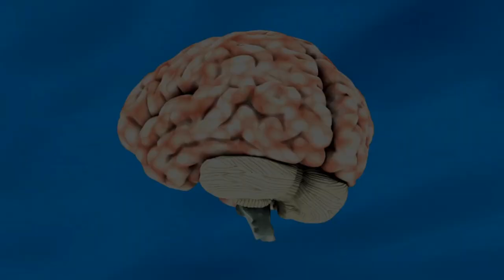As 7 Melhores Técnicas para MEMORIZAR o que ESTUDA [Para concursos e Vestibulares]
Aprenda como ativar sua memória de logo prazo, vou te passar dicas práticas que se usar ainda hoje vc poderá verificar seu funcionamento.

Memorização é um do pilares fundamentais da memória que vc precisa fazer corretamente para que o seu esforço seja bem aproveitado.

🔵 TEXTO COMPLEMENTAR
1. Pense profundamente sobre um conceito e elabore uma explicação usando suas palavras e eliminando quaisquer palavras difíceis, jargões etc.
a. Ao treinar fazer essa síntese com a suas próprias palavras isso tende a tornar mais fácil que a recordação seja feita no futuro, e ainda que vc consiga usar essa informação para construir um raciocínio, etc.

2. Pense sobre como os novos conceitos que vc está aprendendo ou vai aprender se relacionam com o conhecimento já aprendido.
a. Encontre links entre as novas informações e as velhas.

3. Crie um mapa conceitual

4. Crie uma sequência te tópicos

5. Crie um diagrama
a. Descrevendo os passos que vc precisa seguir para resolver um problema

6. Considere como esse conceito se relaciona com vc pessoalmente ou pela sua vida.
a. Coisas mais relevantes atraem mais a nossa atenção.

Professor Adriano Cunha,
Autodidatas Academy